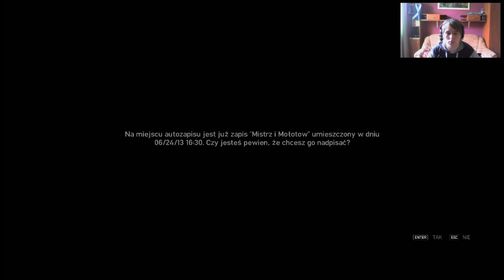Grand Theft Auto IV #10 - Kolejne wcielenie zła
Skype: scorpioplaypl
Steam: ScorpioPlayPL